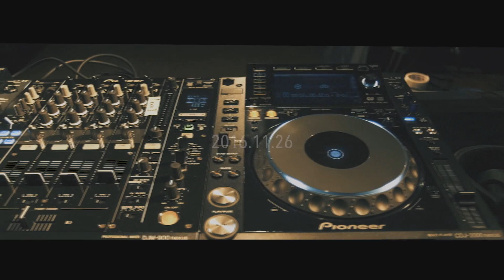BEAT GRANDPRIX 2016 Vol.01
日本最大級のトラックメイク、作曲、ビートメイクの大会である、ビートグランプリ(略称BGP)。

ビートメイカーに焦点を当て、ネットを中心に超話題になっていて、形式は1vs1のバトルで競い合う。

2015年よりスタートし、3回目となる大会が今秋も開催決定！本大会の応募には総勢約200名ものアーティストが参加。

予選はSoundCloudにて楽曲をアップロード、一般審査/審査員審査を経て、敗者復活戦を含め14人を選出。その後、名古屋club JB’Sの決勝大会にてグランプリを決定。インターネットで投票/選出、決勝大会の生中継(なんと18,406 View!!!)も実施している事もあり、ネットを通じて全国の注目を集めている結果に繋がっている。

過去参加したアーティストに声を掛け、集まった珠玉のビートアルバム2枚組が2017.06/06に発売！
17人/22トラックのフルボリューム！！！

BEAT GRANDPRIX VOL.2が2017.11/11(SAT)開催決定！
応募などの情報はこれから随時発表致します。
オフィシャルHPはこちらから。